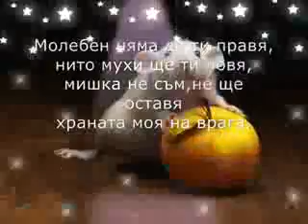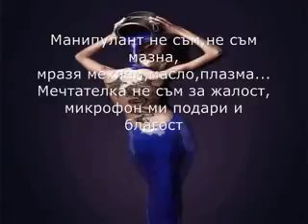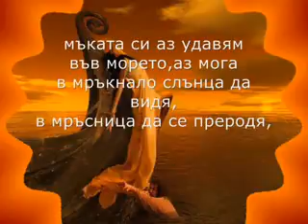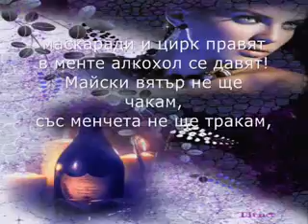sekirata Kakvo da vi pravia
Kakvo da vi pravia poezia A.H.T sekirata